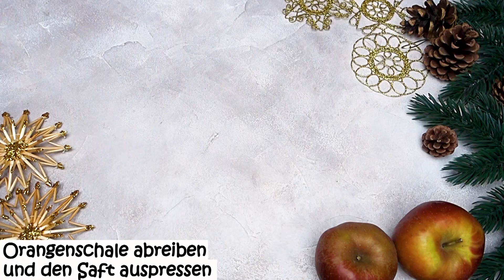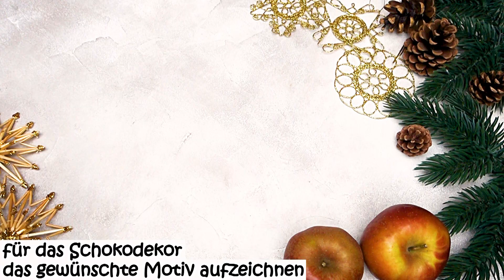Bratapfel Panna Cotta | das perfekte Weihnachtsdessert zum Vorbereiten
Weihnachten steht vor der Tür und ihr habt noch nicht das passende Dessert nach dem Festmahl? - Dann haben wir genau das richtige für euch! 😃
Dieses leckere Bratapfel-Panna Cotta passt geschmacklich perfekt zum Anlass und lässt sich wunderbar einen Tag vorher zubereiten, sodass ihr es ganz entspannt an Weihnachten nur noch aus dem Kühlschrank holen müsst!
Eine vanillige Panna Cotta gepaart mit den typischen Zutaten eines Bratapfels: Marzipan, Mandeln, Zimt, Orange, Rumrosinen und natürlich ein am besten etwas säuerlichen Apfel. Sooooo lecker! Probiert es unbedingt aus!

Zutaten:                                                             (für 3 bis 4 Dessertgläser)
Für die Panna Cotta:
- 1 Vanilleschote
- 400g Schlagsahne
- 1 Prise Salz
- 50g Zucker
- 3 Blatt Gelatine

Für das Kompott:
- 1 Bio-Orange
- 15g gehobelte Mandeln
- 300g Äpfel (z.B. Boskop), vorbereitet gewogen
- 150ml Apfelsaft
- 30g Rumrosinen (Hier gibt's das
- 1 Sternanis
- 1 TL Zimt
- 1 Msp. Nelken
- 1 Msp. Kardamom
- 3 1/2 EL Zucker
- 25g Marzipanrohmasse

Außerdem:
- 25g Zartbitterkuvertüre

0:00 - 0:24 Intro
0:25 - 0:53 Zutaten
0:54 - 1:59 Panna Cotta zubereiten
2:00 - 3:02 Bratapfel-Kompott zubereiten
3:03 - 3:57 Schokodekor zubereiten
3:58 - 4:12 Fertig stellen
4:13 - 4:30 Outro

Viel Spaß beim Nachmachen und
ganz zauberhafte Grüße,